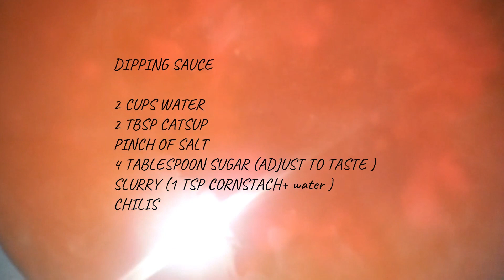FISHBALL || MALIIT NA PUHUNAN MALAKI ANG KITA || SWAK SA MGA BATA